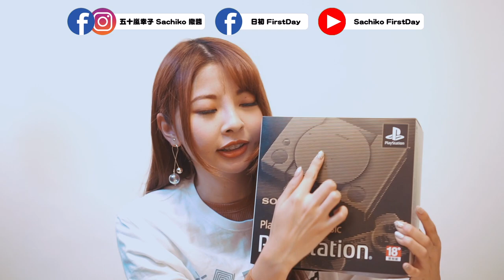全台限量3000台！買到了傳說中的Playstation Classic開箱！|プレイステーション クラシック開封！| PS Classic